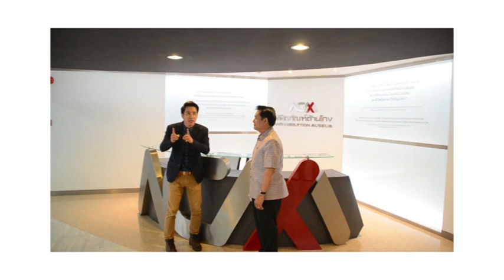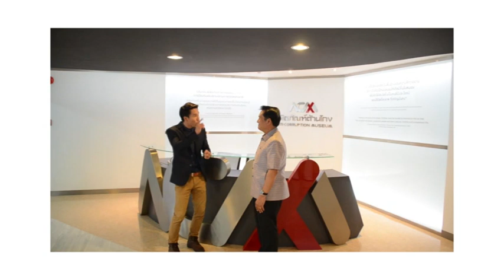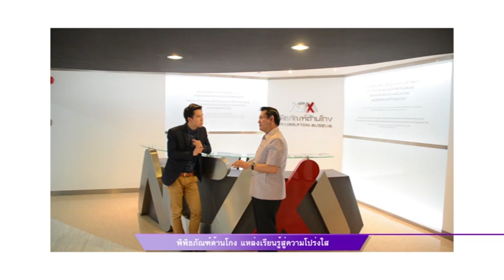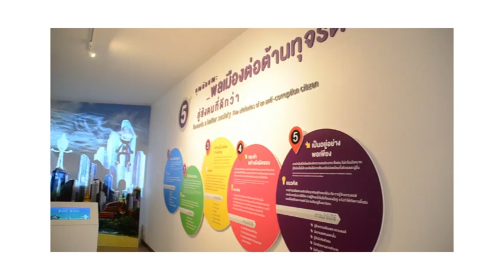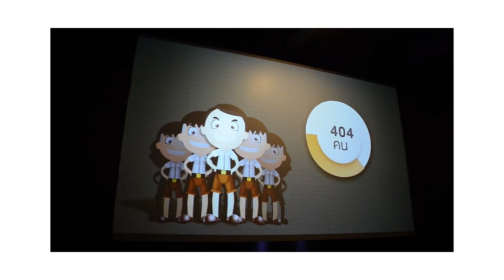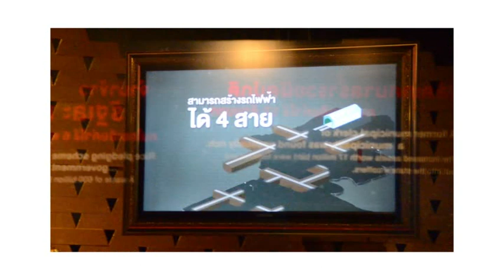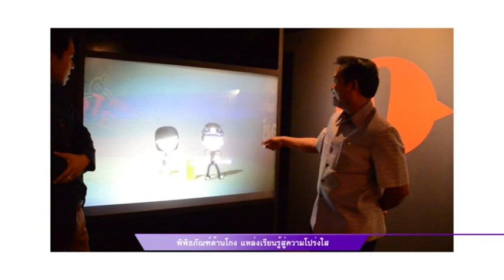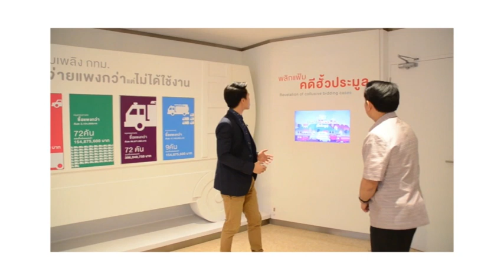สโมสรสุจริต ตอน พิพธภัณท์ต้านโกงแหล่งความรู้สู่ความโปร่งใส 1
ผู้ร่วมรายการ ท่านประหยัด พวงจำปา รองเลขาธิการคณะกรรมการ ป.ป.ช.